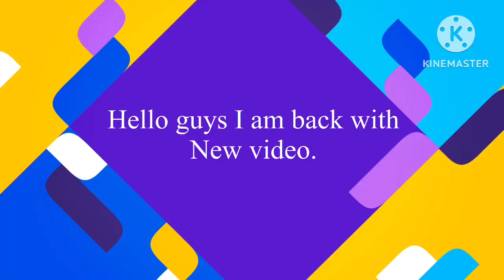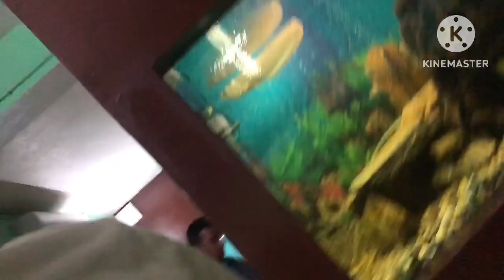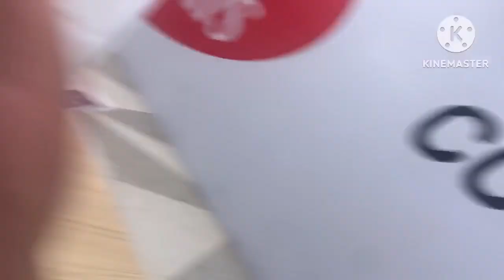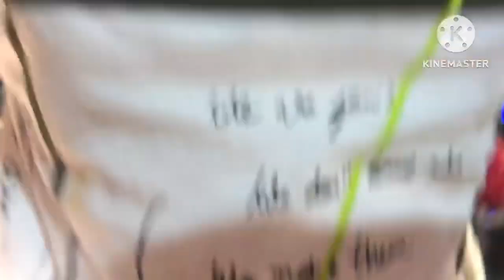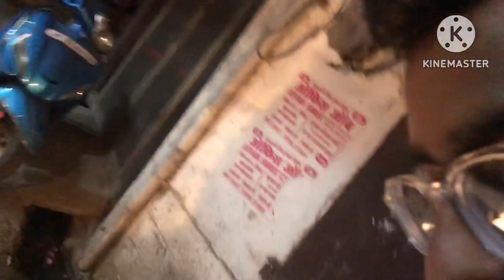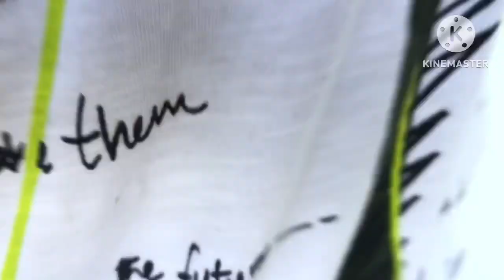Eating md maharaja Mac (3/4/23).